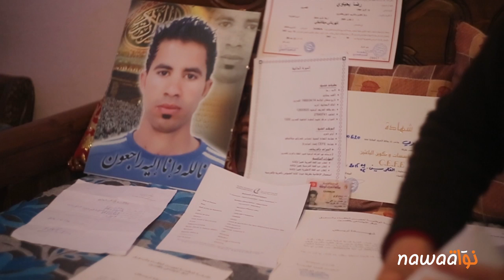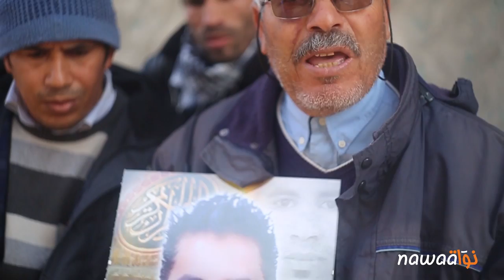شهادة عائلة رضا اليحياوي شهيد الفساد و اليأس